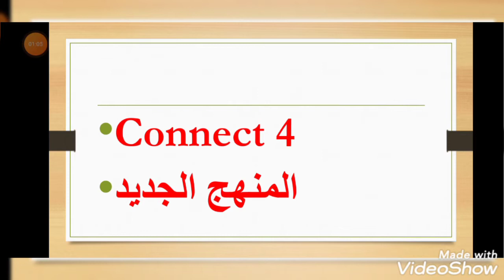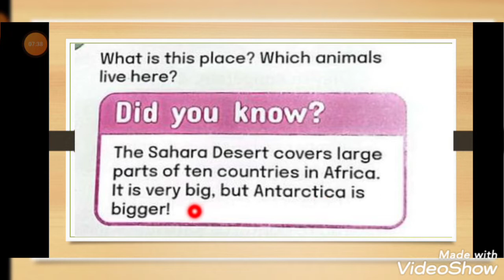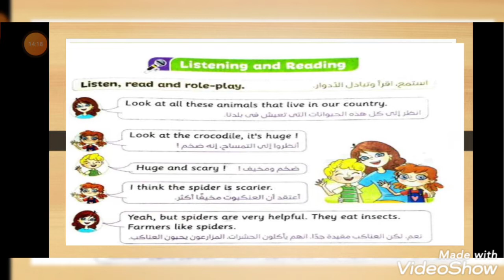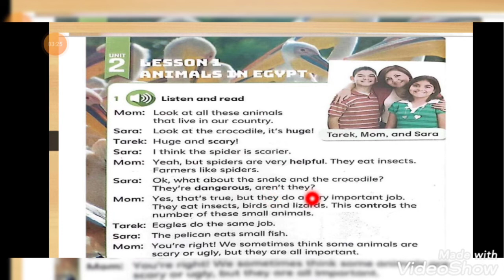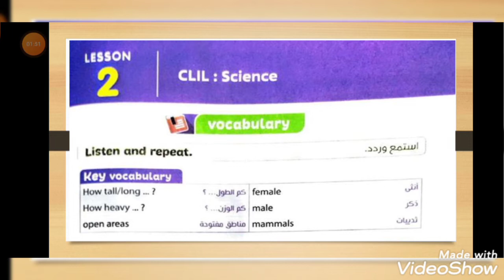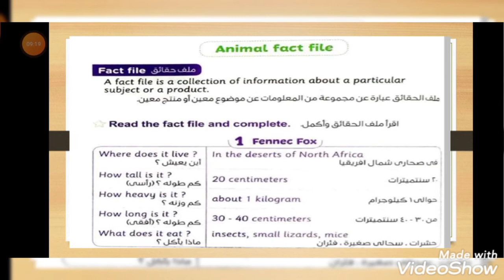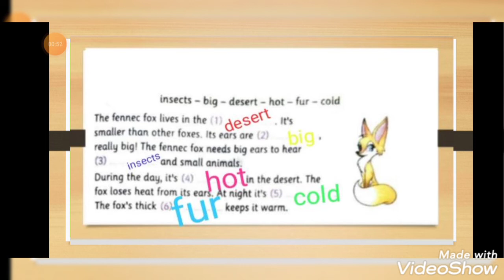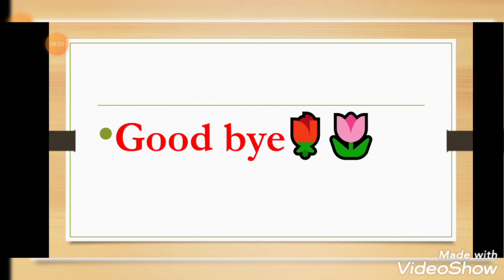شرح الوحدة التانية من منهج اللغة الانجليزية للصف الرابع الابتدائي كونكت 4 منهج حديث unit 2/lesson1&2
شرح منهج اللغة الانجليزية للصف الرابع الابتدائي المنهج الجديد connect 4 الترم الاول 2022

لينك القناة

الدرس الاول
Unit 1 I feel good
Lesson 1/food and drinks

الدرس التاني الجزء الاول
Lesson 2/part 1/ digestive system

الدرس التاني الجزء التاني

Lesson 2/part 2/ respiratory system

الدرس التالت
Lesson 3/health problems

تلخيص وشرح لمادة التوكاتسو ومادة تكنولوجيا المعلومات

الدرس الرابع
Lesson 4/Math

الدرس الخامس والسادس
Lesson 5&6/Reading

شكل الامتحان ومواصفات الورقة الامتحانية للغة الانجليزية للصف الرابع الابتدائي المنهج الجديد
Connect 4
وحل نموذج امتحان

تلخيص تكنولوجيا المعلومات للصف الرابع الابتدائي منهج حديث ٢٠٢٢ باللغة العربية للمدارس العربي علي هيئة سؤال وجواب لا يخرج عنها الامتحان

تلخيص تكنولوجيا المعلومات للصف الرابع الابتدائي منهج حديث ٢٠٢٢ باللغة الانجليزية للمدارس اللغات انجليزي والتجريبي لغات علي هيئة سؤال وجواب لا يخرج عنها الامتحان

حلقة تلخيص جرامر اللغة الانجليزية ترم اول ٤ ابتدائي منهج جديد

حل ٦ امتحانات لغة انجليزية تبعا للمواصفات الجديدة لمنهج رابعة ابتدائي من وزارة التربية والتعليم

الجزء الاول حل ٣ امتحانات

الجزء التاني حل ٣ امتحانات